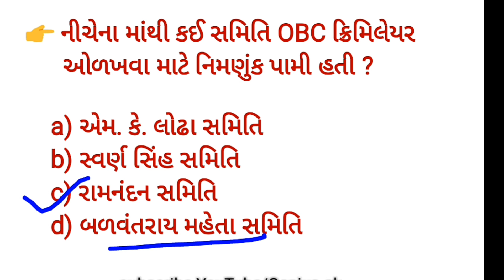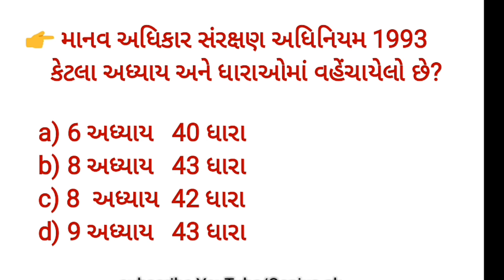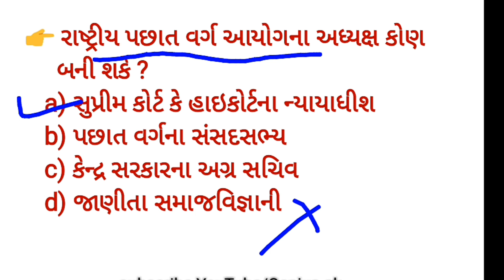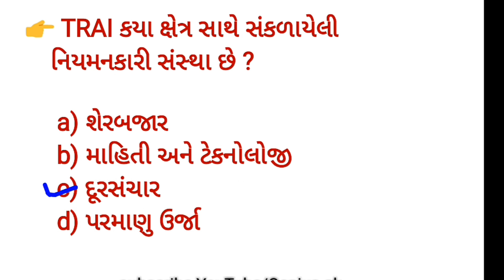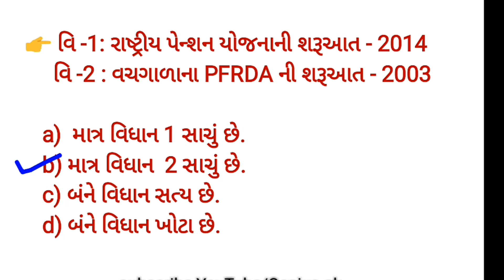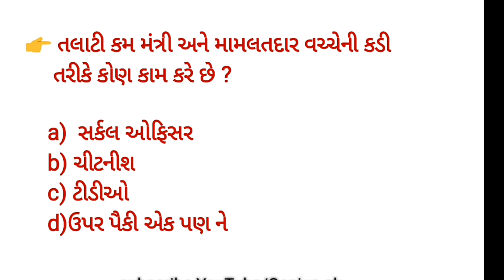જાહેર વહીવટ Most Imp Part 3 || Class 3 spe.|| BINSACHIVALAY || TALATI || BY genius gk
આગામી દિવસોમાં યોજાનાર સ્પર્ધાત્મક પરીક્ષાઓ જેવી કે બિનસચિવાલય ક્લાર્ક , તલાટી મંત્રી , પોલીસ કોન્સ્ટેબલ માટે ખૂબ જ ઉપયોગી જાહેર વહીવટ ની સમજૂતી અહીં આપવામાં આવી છે..

We Provide Very important knowledge for compatative exams like GPSC CLASS 1-2, DYSO, NAYAB MAMLATDAR, CONSTABLE, BINSACHIVALAY CLERK,TALATI MANTRI, RAILWAY.

|| BY genius gk ||